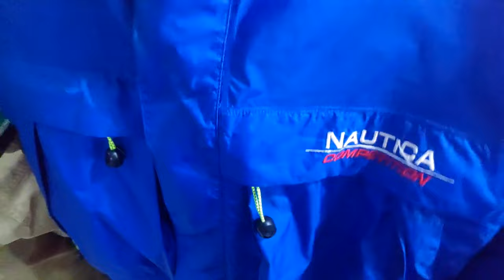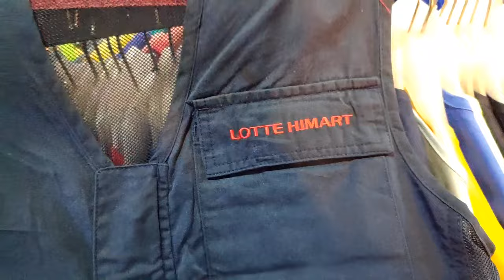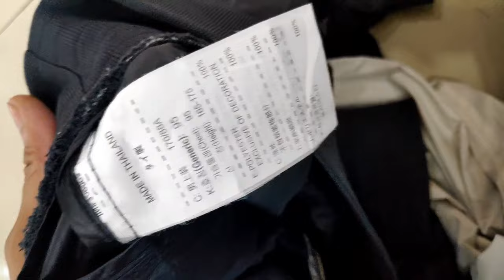Thrifting Baju bekas di Pasar baru - Thrifting Marathon Ep. 2 Pasar Baru Jakarta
Oke guys di episode kedua ini gua jalan lagi sama temen temen gua di tempat kedua setelah thrifting di glodok plaza dan berlanjut thrifting baju bekas di pasar baru.

Rambut. Bergoyang
Jeeboo. Thriftshop